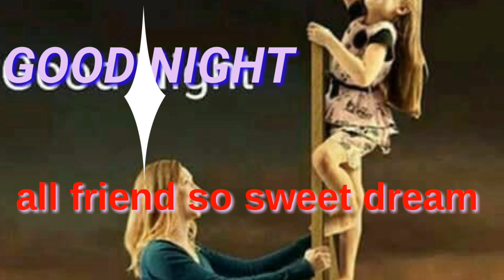Good night sweet dream friends all over my friends so sweet self next day so lucky in 🙋🙋🙋